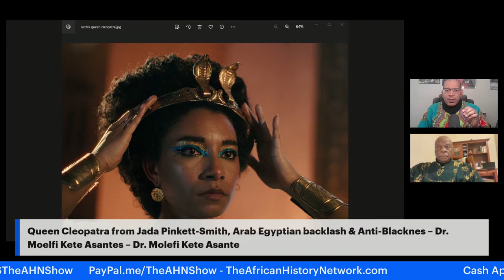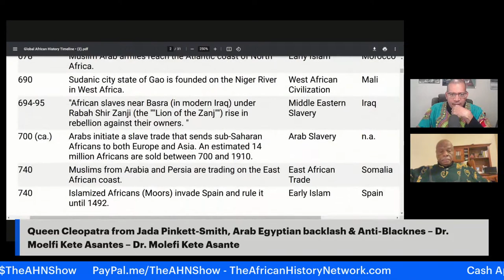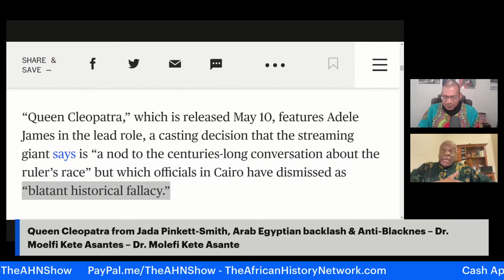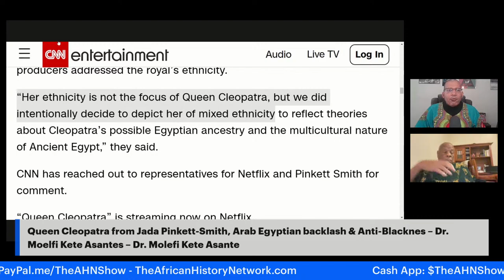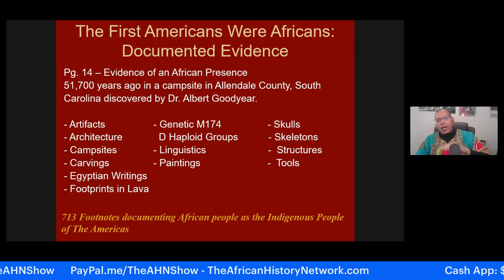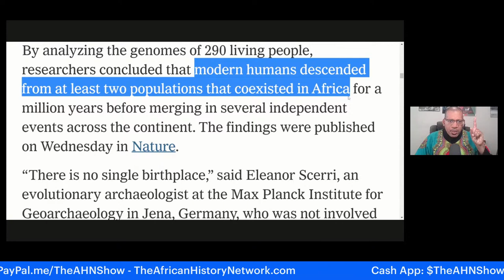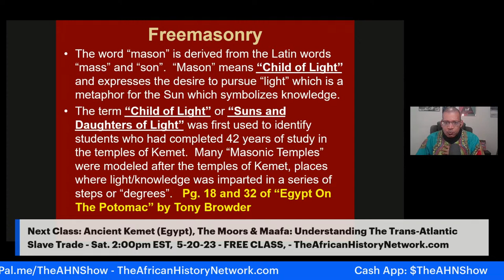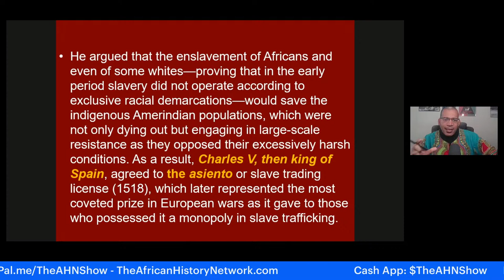Queen Cleopatra from Jada Pinkett-Smith, Arab Egyptian backlash & Anti-Blackness – Dr. Molefi Asante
Queen Cleopatra from Jada Pinkett-Smith, Arab Egyptian backlash & Anti-Blackness – Dr. Molefi Kete Asante - TheAHNShow with Michael Imhotep 5-20-23

Dr. Molefi Kete Asante, coined the term ‘Afrocentricity’ and is the author of 100 books dealing with African and African American History.  He discusses with Michael Imhotep host of ‘The African History Network Show’, the controversy over the depiction of a melanated Queen Cleopatra VII.  The documentary is part of the ‘African Queens’ series from Executive Producer Jada Pinkett Smith.  It premiered on May 10th, 2023 on Netflix.

REGISTER NOW: FREE CLASS SESSION - Did you miss Class Sat. 5-20-23, 2pm EST, ‘Ancient Kemet (Egypt), The Moors & The Maafa: Understanding The Trans-Atlantic Slave Trade? REGISTER NOW & WATCH!!! (LIVE 12 Week Online Course) with Michael Imhotep host of The African History Network Show. Discounted Registration $60; ALL LIVE SESSIONS WILL BE RECORDED SO YOU CAN WATCH AT ANY TIME!
WATCH CONTENT ON DEMAND!